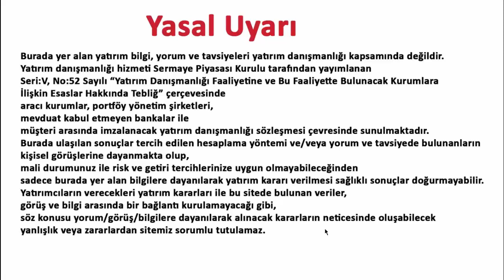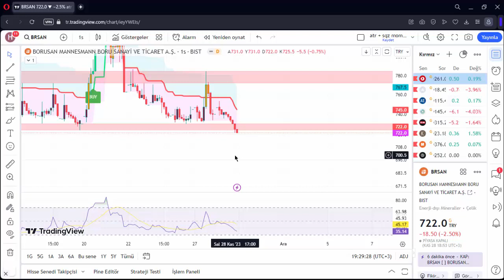BRSAN 29 KASIM 2023 HİSSE ANALİZ YORUM